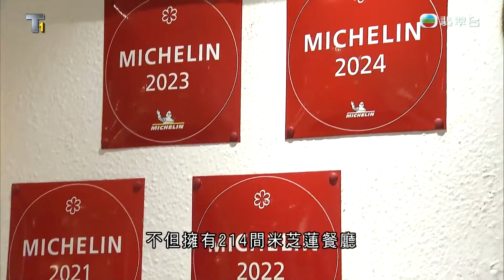【《香港機遇新里程》EP02】【教育樞紐 高等學術之都】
【《香港機遇新里程》EP02】
【教育樞紐 高等學術之都】

香港是全球頂尖大學最集中的城市之一，《泰晤士高等教育》公布2025世界大學排名，香港5間大學躋身百強，當中4間同時入選全球十大最國際化大學。以往本港大學積極向內地拓展，但近年包括深圳大學在港設立校區，中山大學香港高等研究院在港面向海內外招收培養研究生，都證明香港教育中心的地位持續提升。

獨木難成林，百川匯江河。香港只要善用制度優勢，推動與內地和國際合作，定能打造「國際教育樞紐」地位。